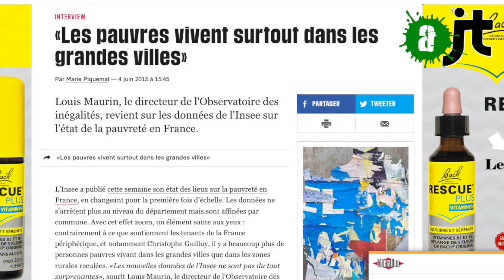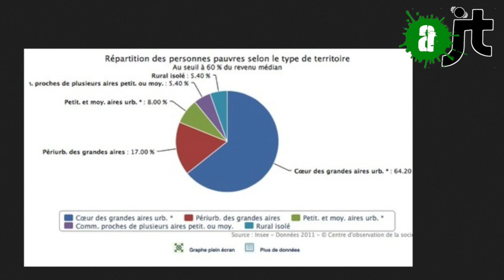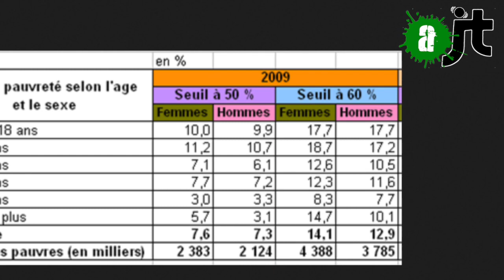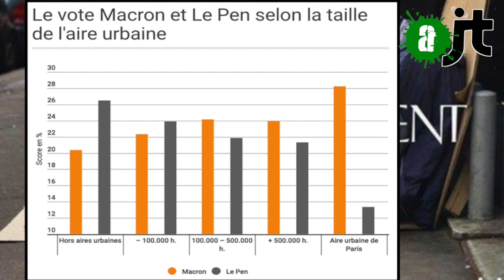Les pauvres habitent dans les centres villes !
Selon l'INSEE, les pauvres habitent... dans les centres villes ! Quoi ?! On est loin des clichés de la France périphérique: banlieues, zones rurales pauvres. Qui sont les pauvres en France ? HorsPiste vous explique ce phénomène qui remet en question la notion de pauvreté, les bobos, Christophe Guilluy, le vote FN...